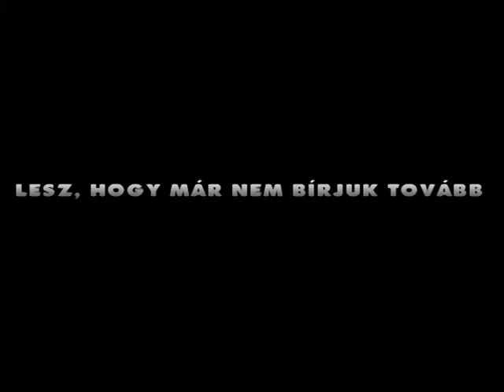Leccgó!.avi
Ha lankadna a lelkesedés...